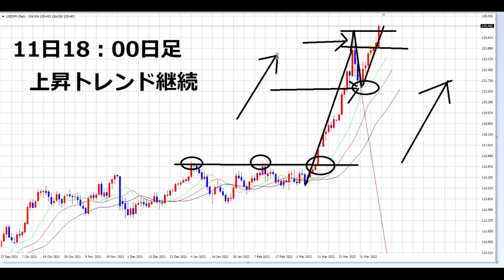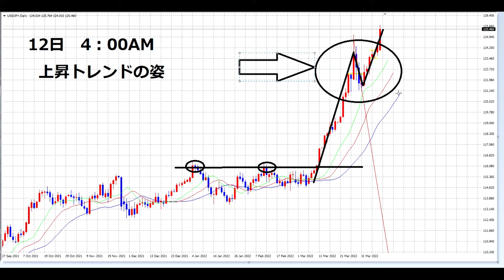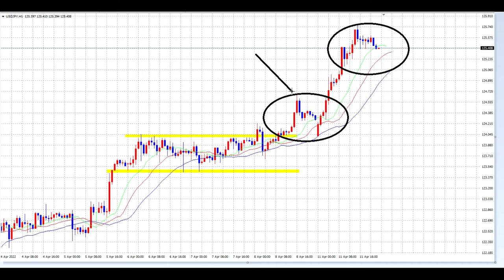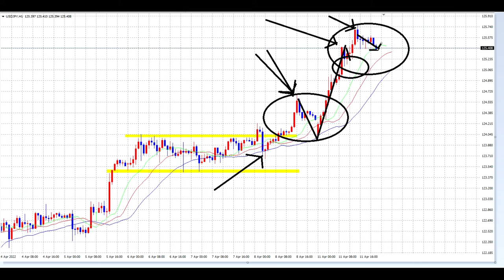【FX】4月12日講義付き特別編「勝利のエントリー」